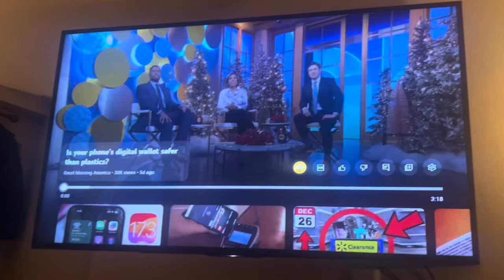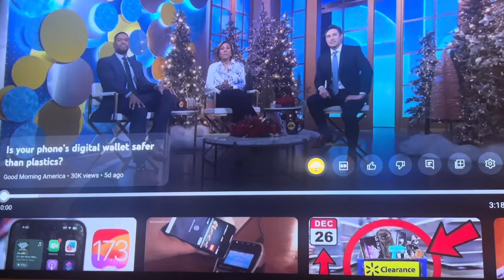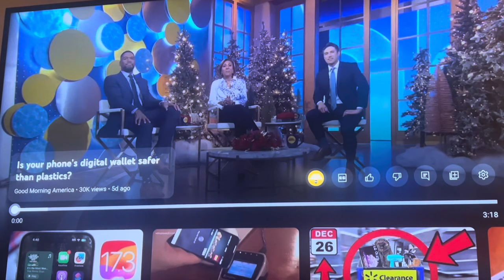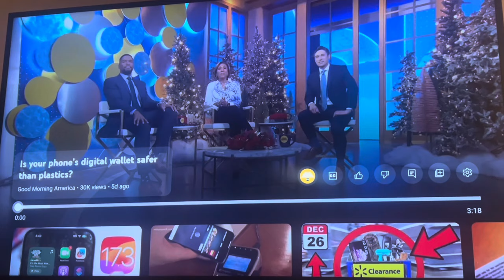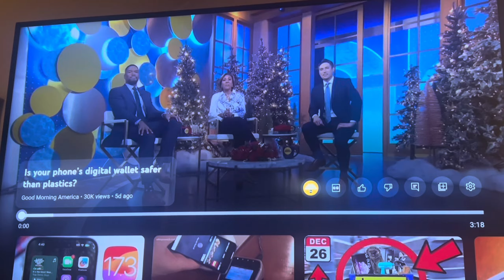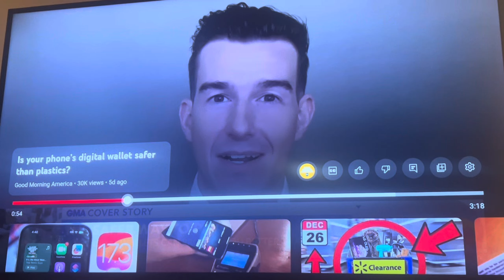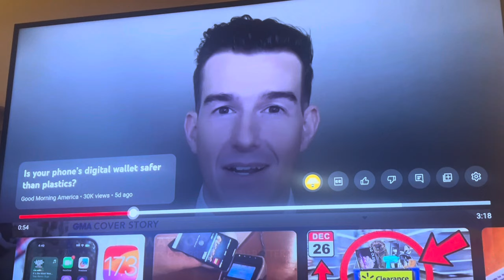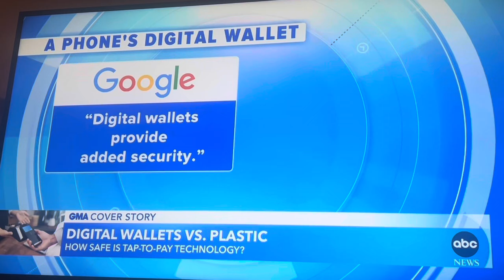MOTB: Good Morning America discuss Digital Wallet… Millions will take the mark and SOON!